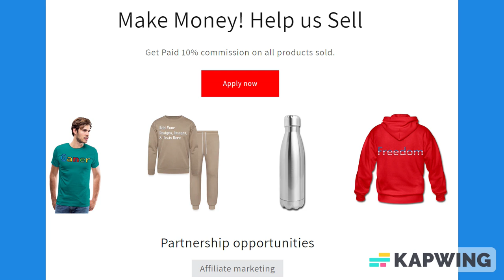Graph Paper Notebook: Gifts for School, Engineering Work, Drawing And Students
*4x4 - 4 squares per inch
*For students, architects, artists, scientists
*Perfect for home, school, college & work activities
*Great for adults & kids
*Makes great gift
*Can be used for sketching, graphs, grids, drawing, doodling, creating lists, writing, taking notes. Can be used as notebook, journal, composition book or as a diary.
*A 120 graph rules pages 6 x 9 inch paperback notebook.

About us